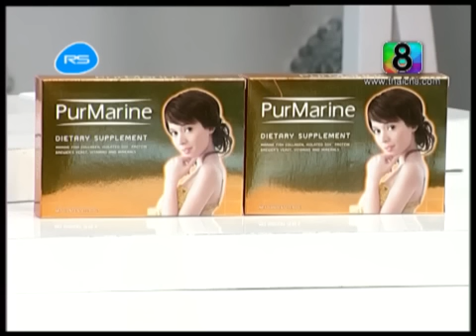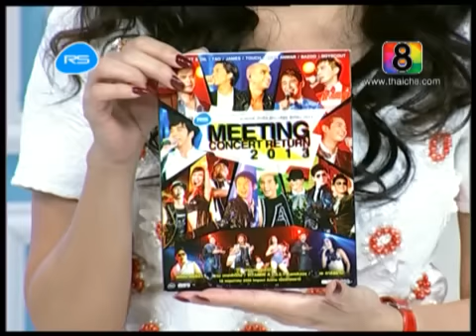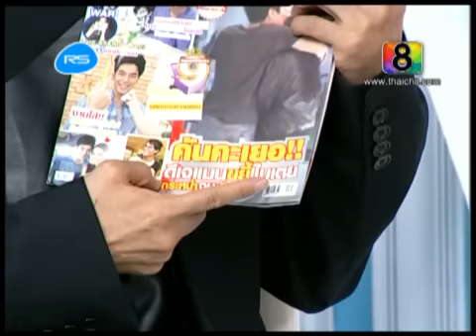บันเทิง108 17 07 56 B1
ติดตามรายการบันเทิง 108 ได้ทุกวัน จันทร์ - อาทิตย์ เวลา 8.00 ,12.40,18.40 ทางช่อง 8 ติดตามรายละเอียดเพิ่มเติม หรือ หรือ IG thaich8